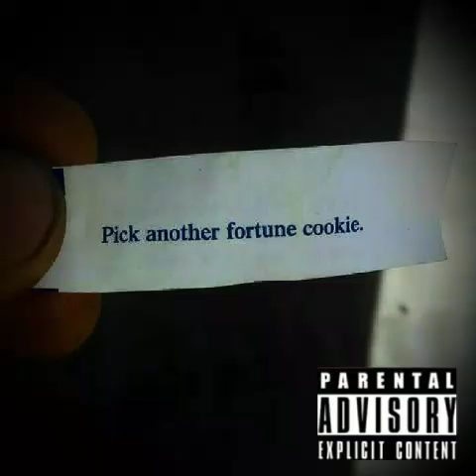I know by Battery Bob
Im a fuck up and this is me warning any one that enters my life or chooses to walk my path